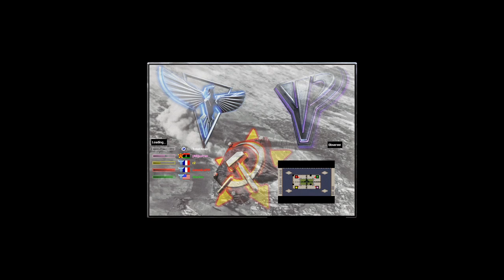Oil Derrick in Center v7 - Red Alert 2 & Yuri's Revenge online